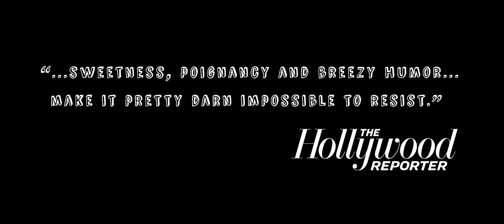Handsome Devil Trailer #1 (2017) | Movieclips Indie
Handsome Devil Trailer #1 (2017): Check out the new trailer starring  Fionn O'Shea, Nicholas Galitzine, and Andrew Scott! Be the first to watch, comment, and share Indie trailers, clips, and featurettes dropping @MovieclipsIndie.

Ned and Conor are forced to share a bedroom at their boarding school. The loner and the star athlete at this rugby-mad school form an unlikely friendship until it's tested by the authorities.